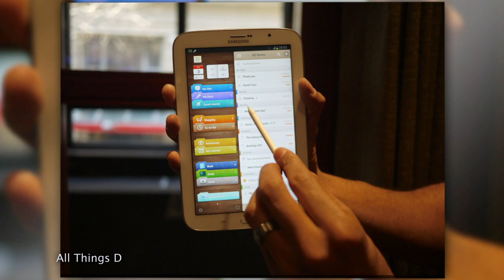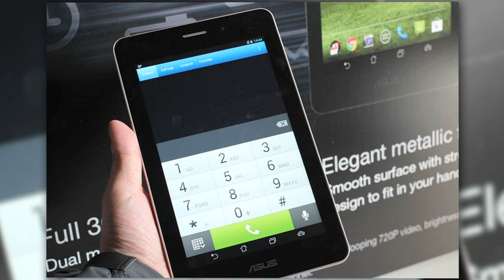Galaxy Note 8: Samsung's 8-inch Phablet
Samsung unveiled the Galaxy Note 8 today at the Mobile World Congress in Barcelona. The 8-inch phablet combines the best features of the Galaxy S and Note. Scott gives you the details on this iPad Mini competitor, as well as ASUS' 7-inch Fonepad!

***Don't Forget: Send us a Video Response with a question for Scott or Annie and win a FREE Tech Feed T-Shirt!***

Host: Scott Bromley
Producer: Lauren Rudser
Associate Producers: Todd Boudreaux, Chastity Vicencio
Editor: Frank Knight